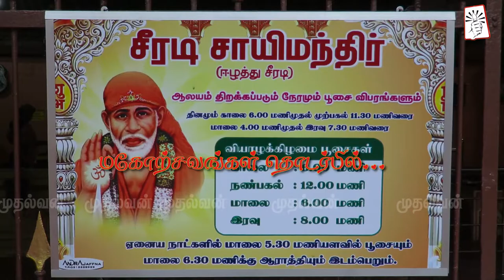நல்லூர் சீரடி சாய் மந்திர்